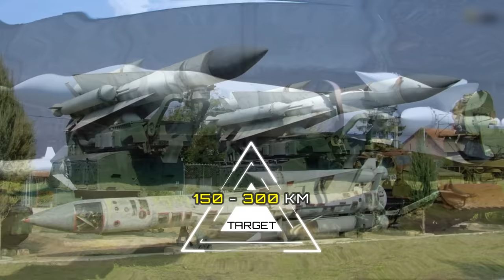14 Lethal Air Defence Systems Used by India - Indian Air Defence System 2019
Here is a video about 14 Lethal Air Defence Systems Used by India - Indian Air Defence System 2019.

The need for Air-Defense is paramount in an active war zone, not only to deny enemy aircraft from striking key points but also to provide cover for friendly aircraft. High valued and strategically placed assets often have Air-Defense systems employed to provide them with the necessary cover. These range from the small Anti-Aircraft guns to the sophisticated missile defence systems. In this video, we take a look into India's Air Defense capabilities.

Indian forces have a wide array of Air Defense systems capable of providing cover to friendly airspace. The systems are operated by both the Indian Army and Indian Air Force.

Hello Defence Lovers, DefenceGyaanSeries ke is episode No. 251 mai humne apko Indian Air Defence Systems ke baare mai bataya hai, Hume Umeed hai ki apko yeh episode pasand ayega.

We have compiled data from the Internet to find out 14 Lethal Air Defence Systems Used by India. Join us as we take a closer look at  Indian Air Defence System 2019 In Detail.